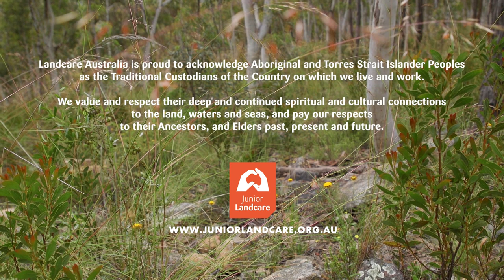Creating an Indigenous plant-use garden: plant list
For thousands of years, First Nations peoples across Australia have been growing and cultivating plants. Plants are grown for many different purposes, including food, tools, medicine, shelter, clothing, hunting, carrying, water craft, ceremony and land management. Everything they needed to survive is provided by the bush. The roots and tubers of Yam Daisy, Bulbing Lily and Chocolate Lily are harvested for teaching and eating. Kangaroo Apple, which has a sweet flavour is used for eating and medicinal purposes. Hardenbergia River Mint, and Lemon-scented Gums are used to make teas and herbs.

To understand local perspectives and support these activities, we recommend reaching out to the local Traditional Owners and First Nations peoples community groups who can assist in knowledge sharing and understanding local land, histories and culture. This is an important consideration to ensure that any reconciliation initiatives are being driven in a local, meaningful way.

This learning activity is the third part of a sequence of 6 individual learning activities focused on creating an Indigenous plant use garden. The order of these learning activities are: resources from the bush, vision, plant list, site assessment, planting and harvesting.

What is Junior Landcare?

Junior Landcare provides children the opportunity to play an active role in ensuring the safe future of their environment.
Launched in May 1998, Junior Landcare recognises the vital role young Australians play in caring for the land, their environment and other natural resources. Junior Landcare connects young Australians with Landcare, one of the country’s largest volunteer movements. There are thousands of people and countless communities working together towards sustainable land use and undertaking on-ground action to protect, enhance or restore an area on behalf of the community.

Junior Landcare encourages continuous participation from childhood to adulthood so that the children of today, become the Landcarers of the future. Junior Landcare helps young Australians to develop skills, share knowledge, create experiences and foster connections with place and community.